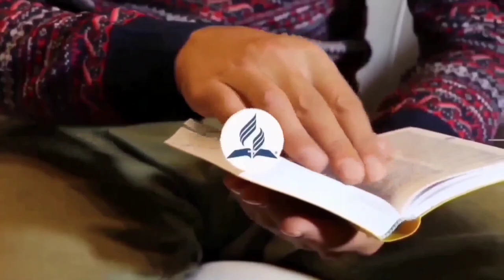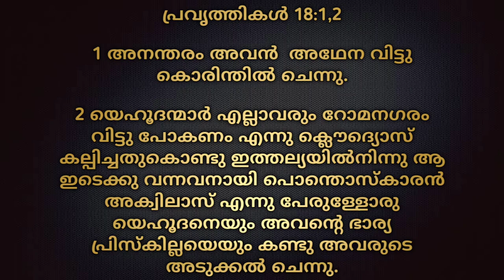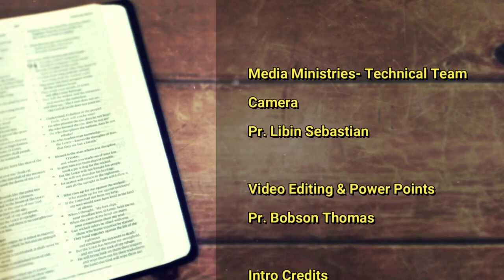Morning Manna/Mrs. Aleyamma Jacob/17th December 2023